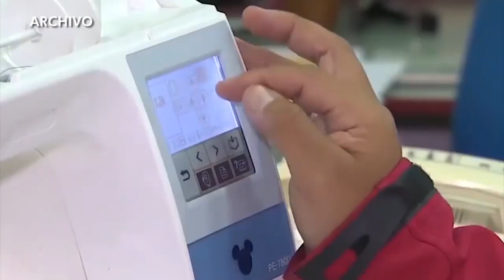Teletrabajo puede producir Estrés Laboral según académicos de la UTalca